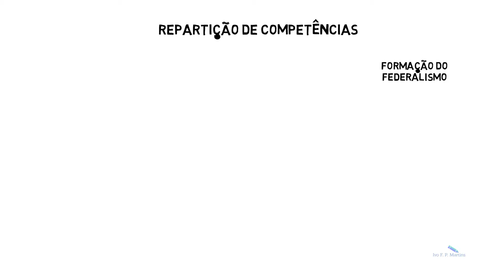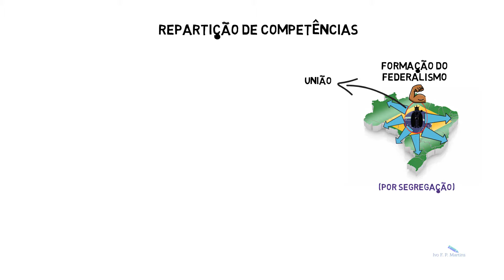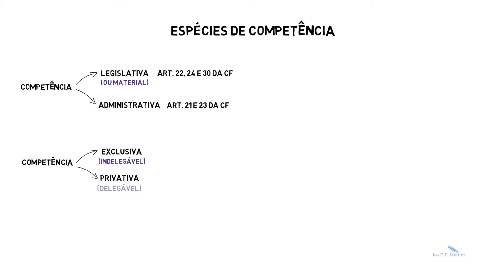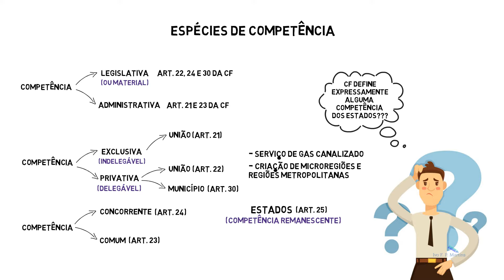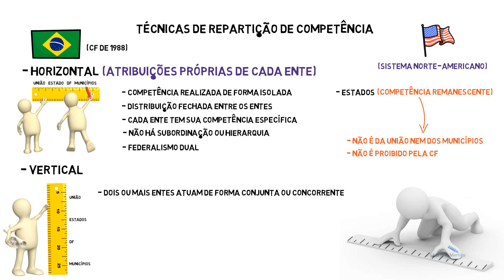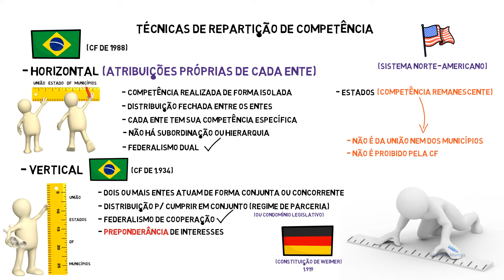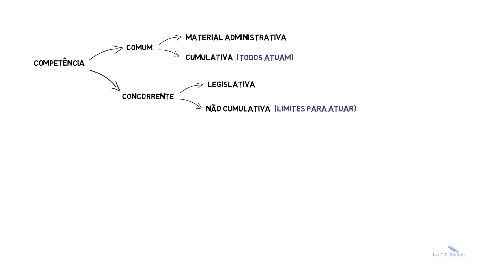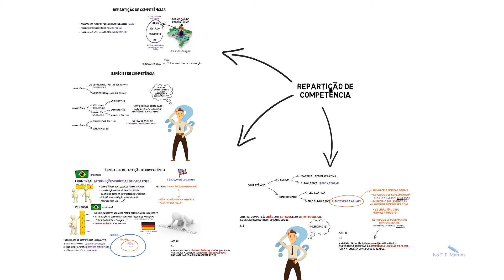Repartição de Competência (Direito Constitucional) - Resumo Completo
Entenda o tema Repartição de Competências: diferença entre soberania e autonomia, espécies de competência, competência legislativa, competência administrativa, competência privativa, competência exclusiva, técnicas de repartição de competência, competência comum, competência concorrente e muito mais.

00:00 Introdução
03:30 Espécies de Competência
05:53 Técnicas de Repartição de Competência
11:25 Competência Comum e Concorrente